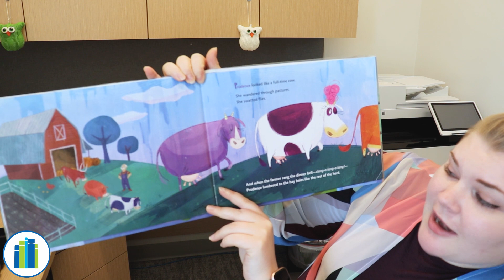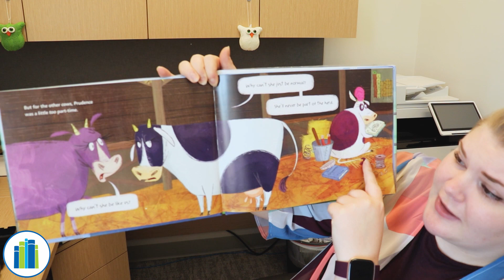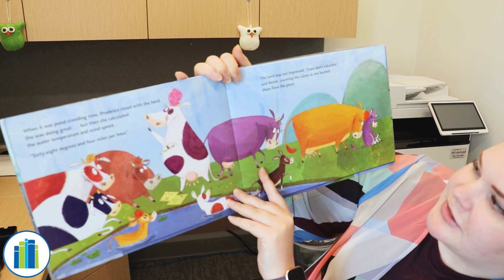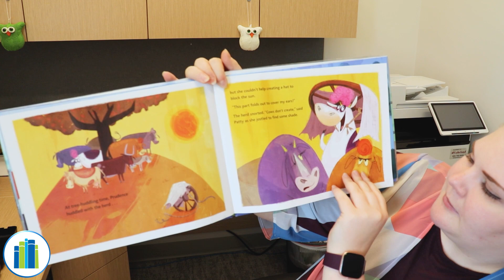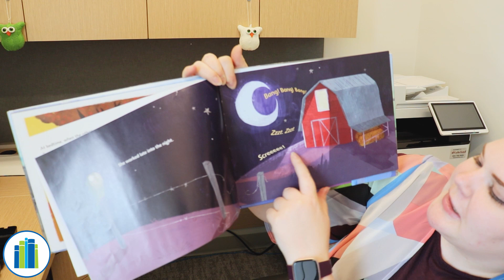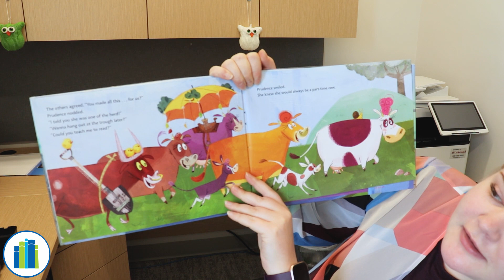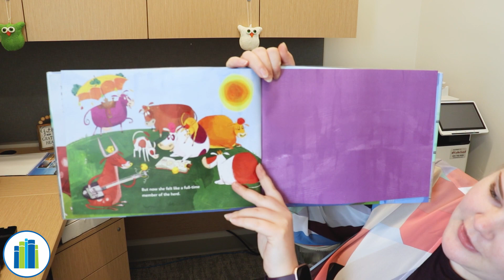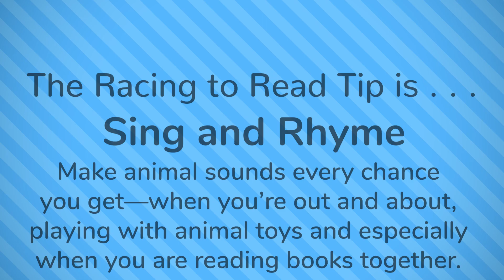Virtual Storytime: “Prudence the Part-Time Cow” by Jody Jensen Shaffer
Lia is reading “Prudence the Part-Time Cow” by Jody Jensen Shaffer!